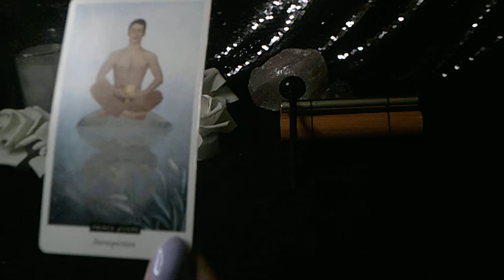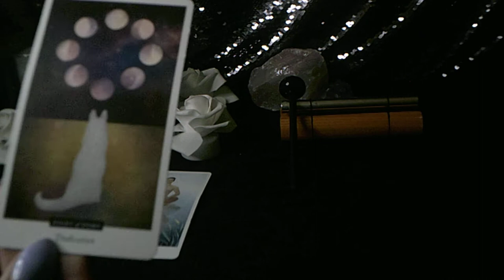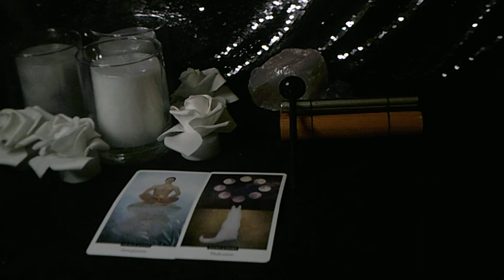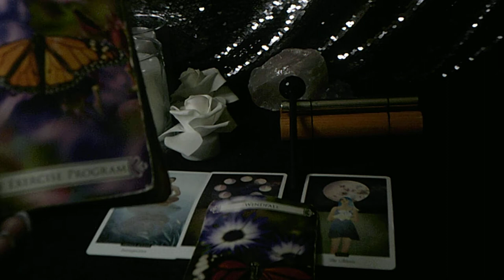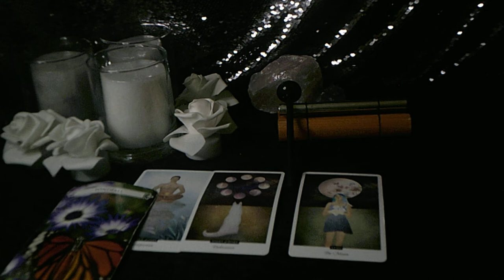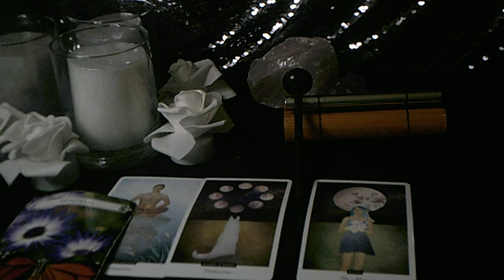SAGITTARIUS APR 12 WEEKLY YOUR CREATIVITY BRINGS MO' MONEY MO' MONEY